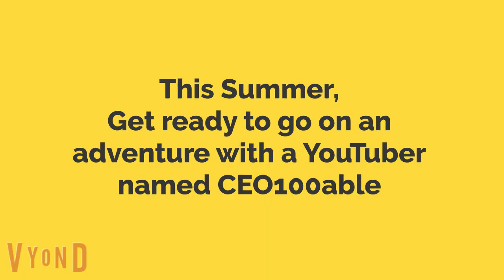CEO100able and his Favorite Characters Trailer